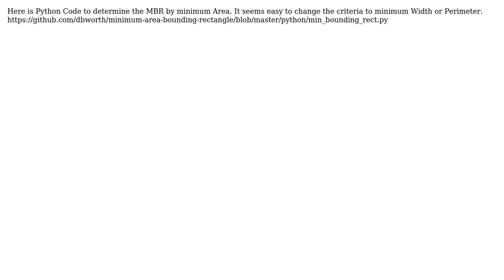GIS: How to find the minimum perimeter oriented bounding box?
With thanks & praise to God, and with thanks to the many people who have made this project possible! | Content (except music & images) licensed under CC BY-SA | Music | Images & others | With thanks to user klewis user Anderson Carniel and the Stack Exchange Network Trademarks are property of their respective owners. You are responsible for your own actions.